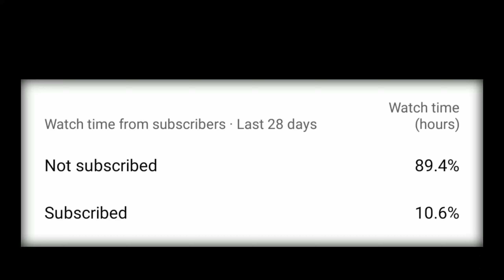STEFFIE VS A124 IN ZONE TEST FREE FIRE-para SAMSUNG,A3,A5,A6,A7,J2,J5,J7,S5,S7,S9,A10,A20,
Apps That I Use for Editing :-

Kinemaster
Pixellab
Picart

@JSC GAMING
@Jharila Tech
@KMR 2G Gamer
@Gaming Ali
@Dashing Gamer

A124 vs steffie in zone test
New otho character ability test
New character full ability
New character otho ability
New character otho full ability
New character ability test in free fire
After update chrono ability test
After update Skyler ability test
After update chrono vs Skyler
After update chrono
After update Skyler
Dimitri Ability Test
Free Fire Dimitri Character Ability Test
Dimitri Vs Alok
Dimitri Vs K
Dimitri Vs skyler Vs Alok vs k
Dimitri vs a124 vs Alok vs k
SkylerAblityTest Free Fire
Skyer Character Ablity Test
Skyler Vs Alok
Skyler Vs K
Skyler Vs Alok Vs K
A124 Ability Test
A124 Vs Skyler Vs K
Skiler Comparison
Top 7 skyler character Tips and tricks
Skyler character tips and tricks free fire
Skyler character tricks
how to use skyler character
Best tips and tricks for skyler
Ice Gun and Skyler character
Skiler Vs Gloo Gun
Skyler vs Oil Barrel
Skyler ability test
Skyler character free fire
Skyler character ability
chrono vs Skyler
Skyler vs chrono
New character free fire
New character ability free fire
New character Skyler ability free fire
Skyler ability test free fire
Skyler ability test in tamil
Skyler ability test in telugu
Skyler free fire
garena free fire
Skyler gameplay
New character Skyler ability test
Skyler ability vs chrono
New character ability test Skyler
FF tricks
Tips and tricks after update
Kmr 2g gamer free fire